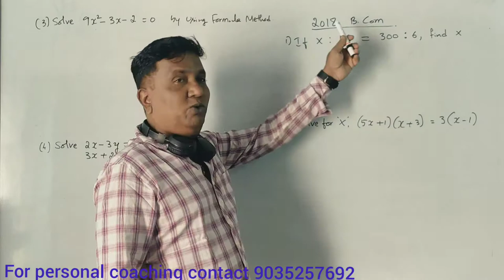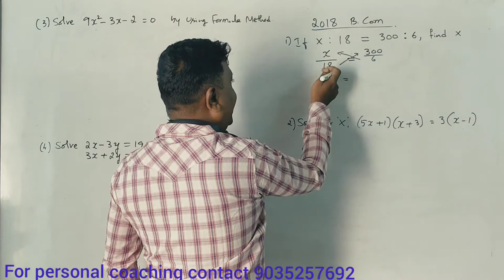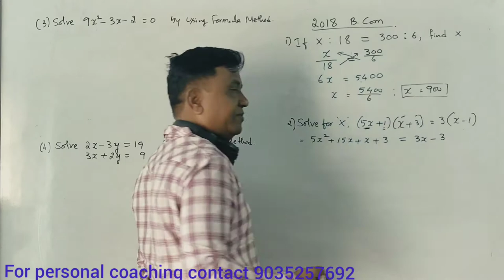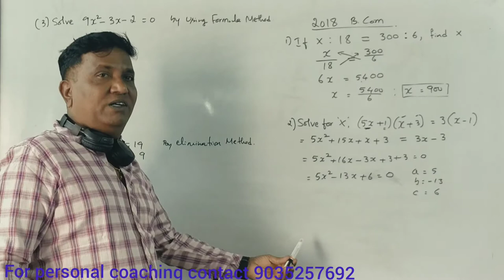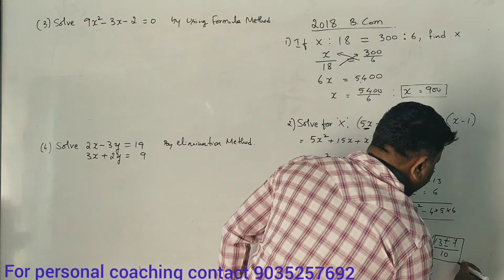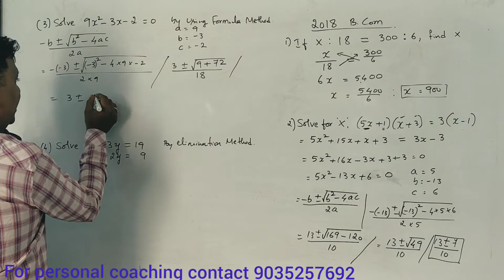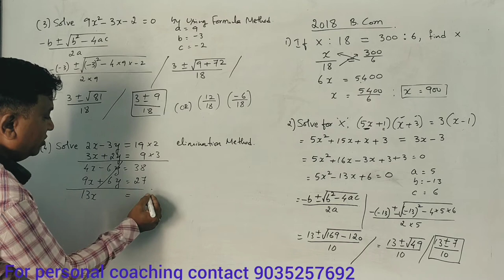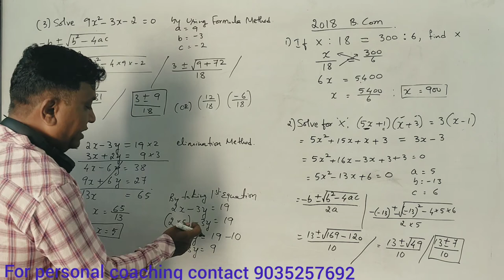Equations - QMB/MTBD - in Kannada - For 1st Sem B.Com 2018 Question Paper BY Srinath Sir